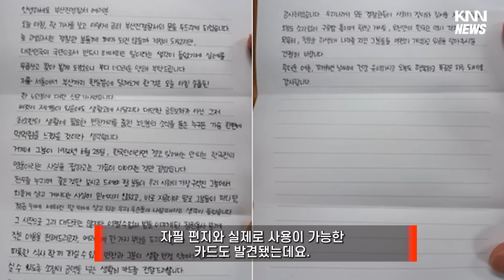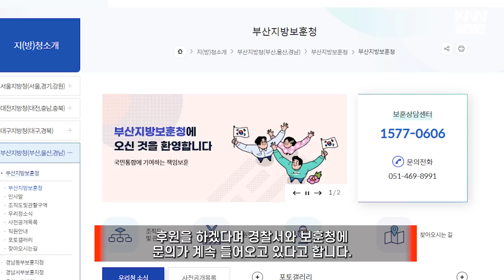생활비없어서 반찬 훔친 '참전용사'에 후원 문의 쇄도